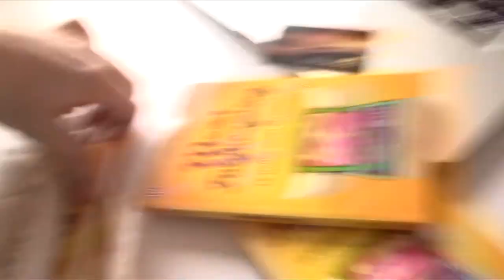DAVY - Minitel et Fulguropoing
Comment est-ce qu'on fait un livre sans faire exprès ?
Tout est expliqué là.

Le livre sort le 9 Avril 2014